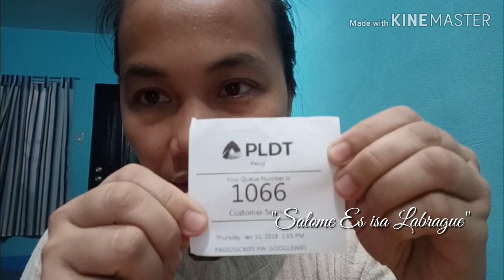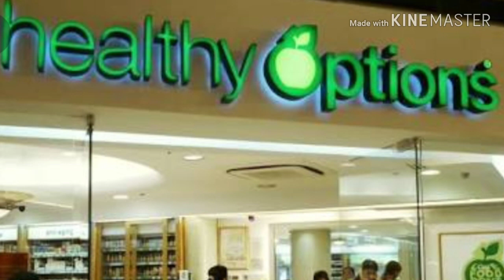Katapusan na naman ng Buwan: samo't sari (End of the month again!!!)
Great Day guys!
This is what happened this day.  A lot of Bills that needs to attend. Some services are not working nice but there are unexpected expectedly happened in our life :)

Met the Lionesse Owner Miss Linoy (an Italian Businesswoman)
Miss Cyn Thia (Endorser of Lionesse)
Miss Yani (Lionesse Manager)
Store Location: Shangrila Mandaluyong

For subtitles, just open your subtitles :)